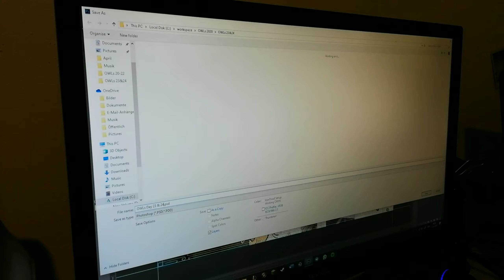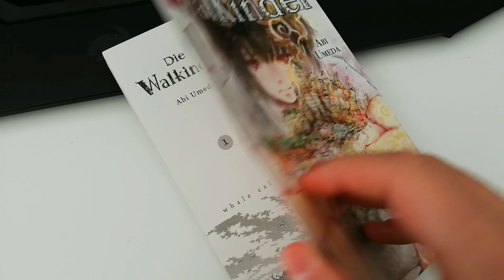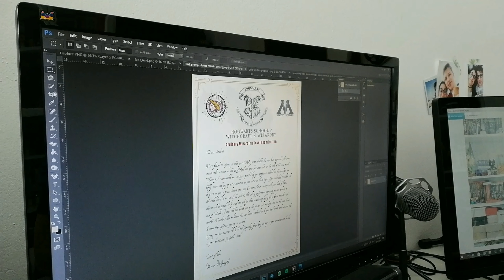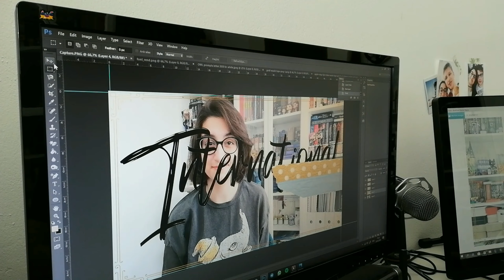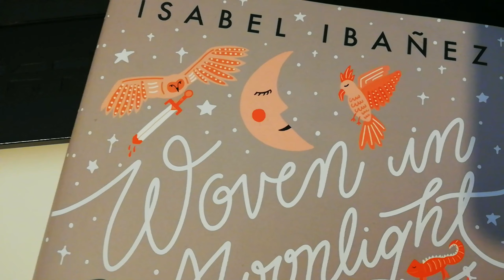VLOG | Day 25 & 26 of O.W.L.s Magical Readathon 2020 / Buddy Reading a Manga with Sasha | Poroline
◇ open me ◇
Hello lovelies 🥰
Welcome to day 25 and 26 of the O.W.L.s Magical Readathon 😍
I hope you enjoy spending some days with me 🙂
Let me know, how your Readathon is doing!